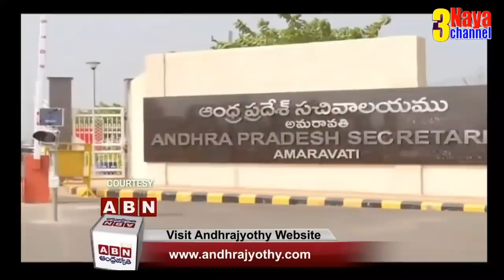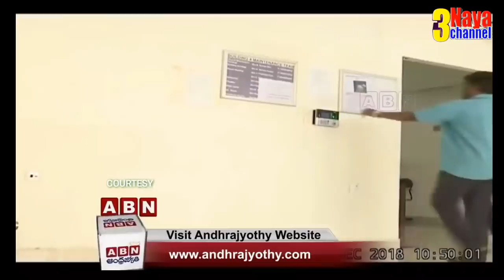పీఆర్సీ,డీఏ లకు బదులుగా ఉద్యోగులకు మరో గిఫ్ట్ ఇచ్చిన సీఎం జగన్.షాక్ లో ఉద్యోగులు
11TH PRC
11th prc fitment and basic pay details
11th prc telangana latest news
11th prc andhra pradesh
11th prc telangana
prc andhra pradesh latest news
11th prc ap latest news 2019
11th prc telangana latest news today
11th prc telangana
11th prc fitment table
11th prc fitment and basic pay details
11th prc latest news
11th prc in andhra pradesh 2019
11th prc telangana latest news 2019
ana latest news 2019
11th prc ap
11th prc fitment and basic pay details pdf
11th pay revision commission
11th pay revision commission andhra pradesh
11th pay commission andhra pradesh
11th pay commission
11th pay SCALES
11th pay commission expected pay scale
11th prc ap latest news 2019
interim relief